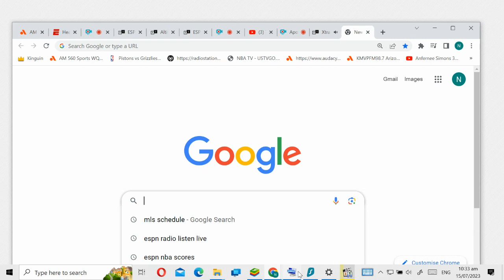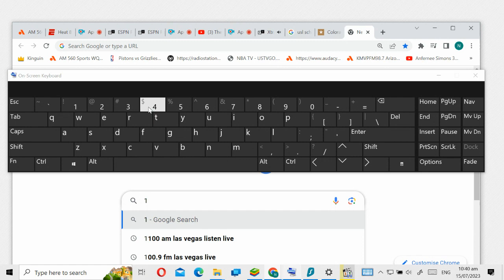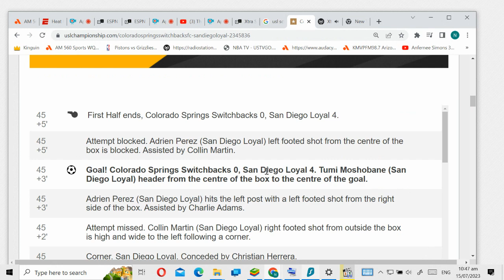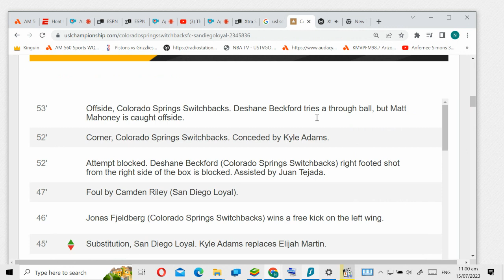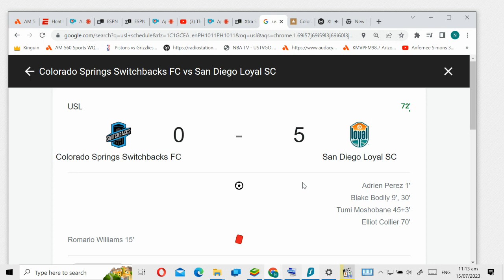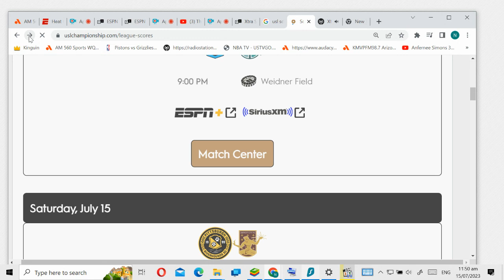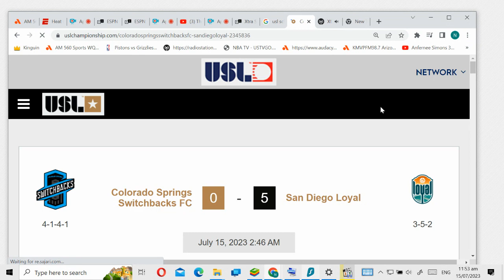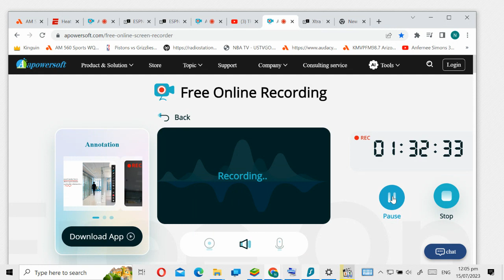1984e563 7039 443d 8f4e f22c6f33bbfe